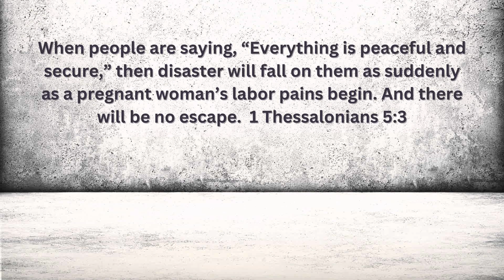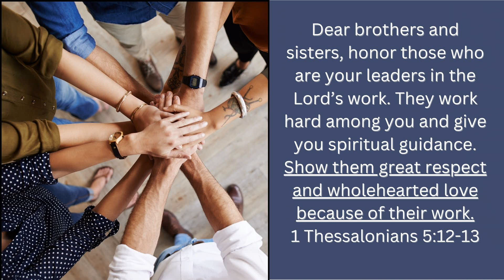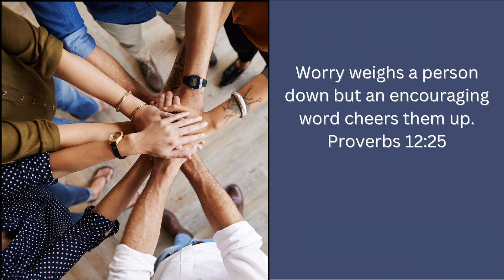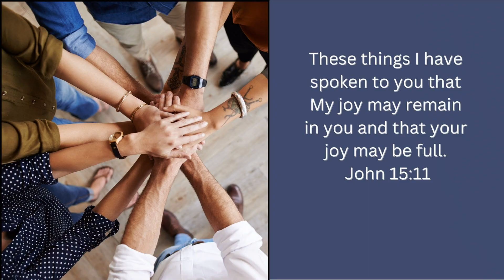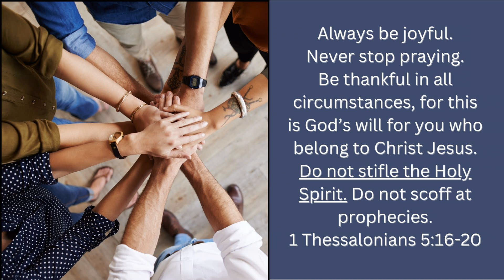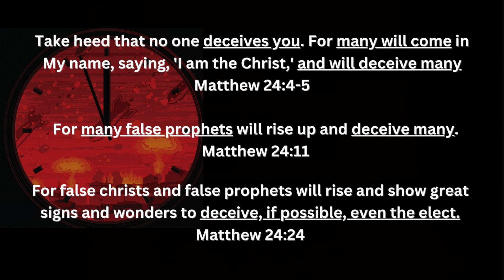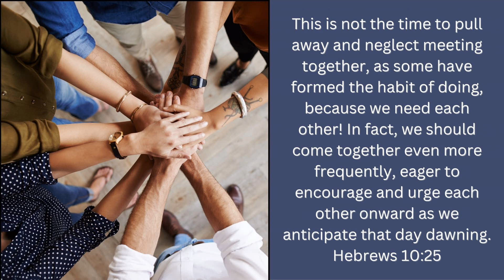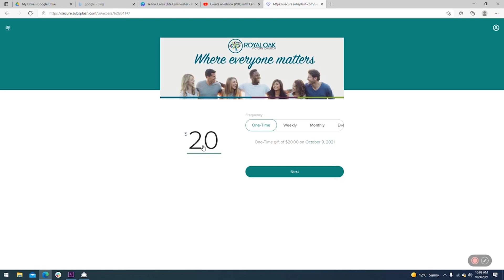My Last Days Family - Pastor Dave Meyers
Sermon: My Last Days Family
Series: Last Days Survival Guide Part 5
Speaker: Pastor Dave Meyers
Date: March 10, 2024